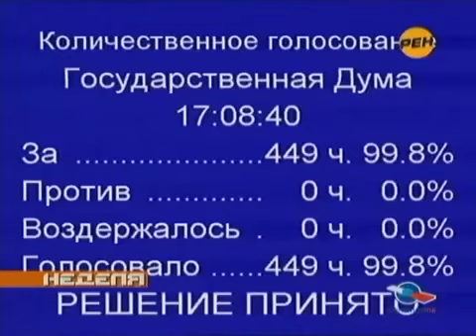Как в думе принимаются новые законы.